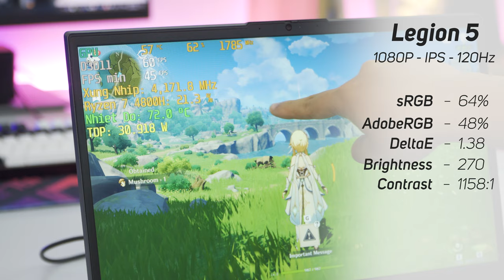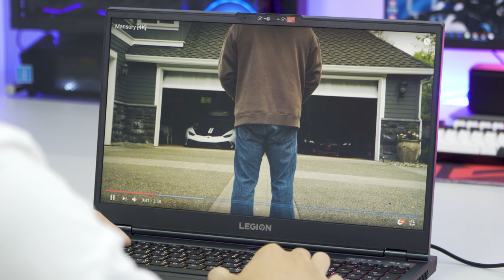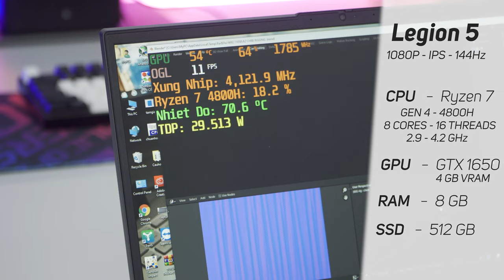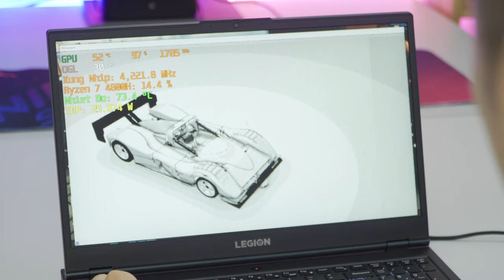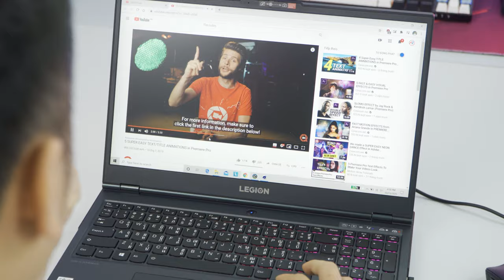Legion 5 (Ryzen 7 144Hz 🔥 Ryzen 5 120Hz): Đâu là sự lựa chọn thông minh? LaptopAZ | LAPTOP AZ